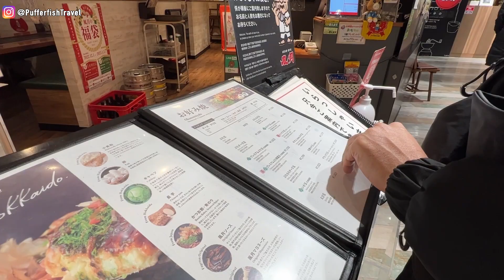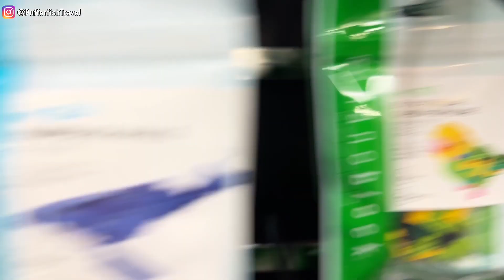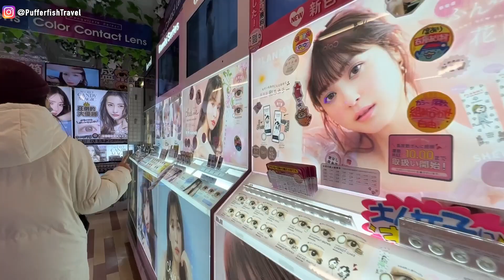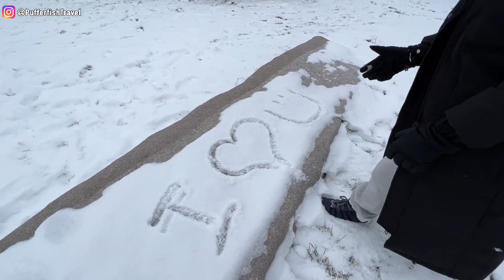第4天 - ，北海道之旅 Day 4 At Hokkaido!